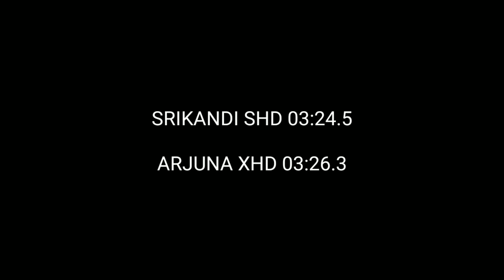TEST DRIVE SRIKANDI SHD VS ARJUNA XHD JEMBATAN SURAMADU BUSSID V3.1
TEST DRIVE SRIKANDI SHD VS ARJUNA XHD JEMBATAN SURAMADU BUSSID V3.1 bus simulator indonesia